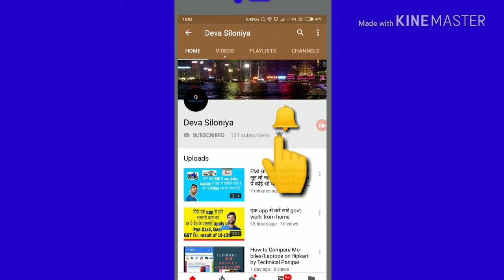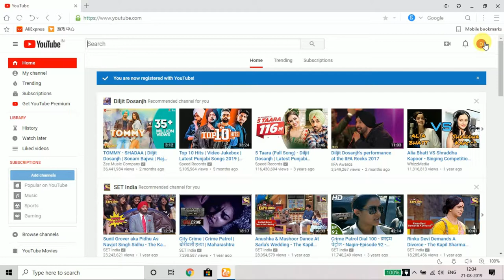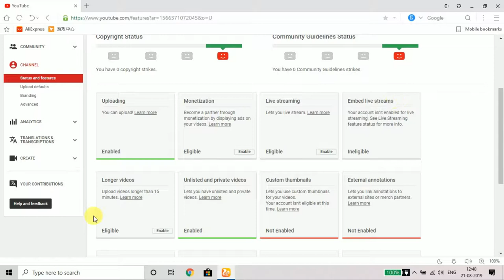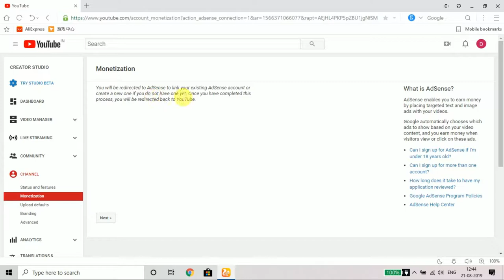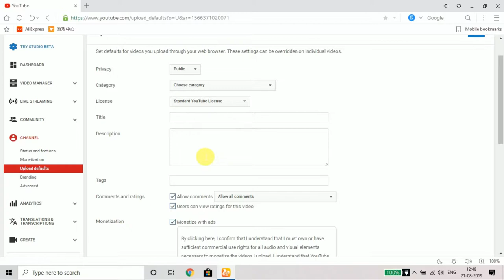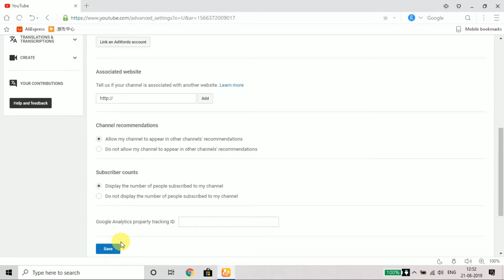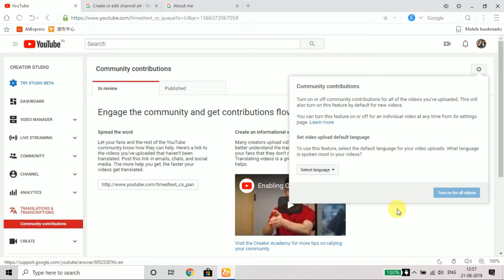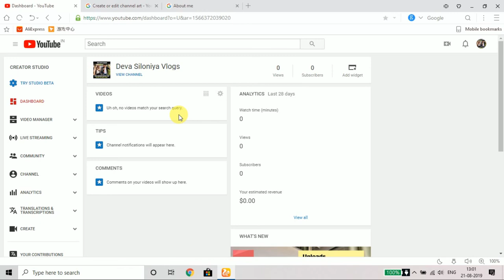How to Create Youtube Channel and Earn Money from youtube ? Complete Guide Ft. Deva Siloniya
Namaskar dosto aaj mai aap logo ki btaunga ki youtube channel kaise bnate h,

Queries Solved:
1) How to create YouTube Channel Account
2) How to Open own YouTube channel step by step
3) How to change YouTube channel Name
4) How to apply for Monetization in hindi
5) What is Google Adsense Program for youtubers
6) YouTube Channel features & tips tutorials
7) How to upload YouTube Videos on your new channel
8) How to create Logo & thubnailed for your YouTube Channel
9) Earn Money by Creating YouTube channel in India

How to creat a YouTube channel

YOUTUBE CHANNEL कैसे बनाये

Youtube channel कैस बनाये HINDI